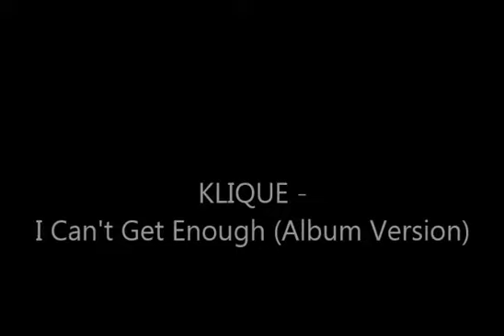Klique - I Can't Get Enough